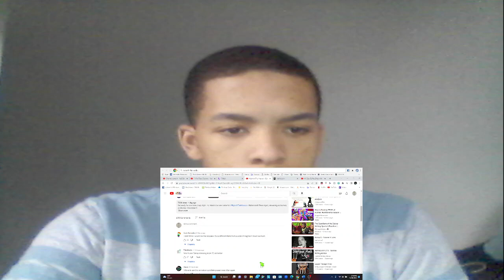Night at the Museum: Kahmunrah Rises Again Official Trailer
Hey Legends! In this video, I'm reacting to the trailer for the new animated movie Night at the Museum: Kahmunrah Rises Again. I learned of this very recently and it got my interest. Sorry for calling this a series in the video, I assumed it would be one.
Video Question: Are you going to see Night at the Museum: Kamunrah Rises Again?
Thank you all for 85 subscribers! Tier List Video for 80 subs?
I wanna reach 100 subscribers by the end of this year. Help me out please?